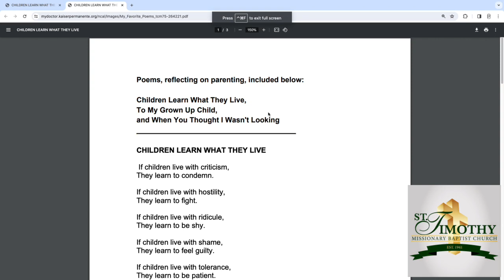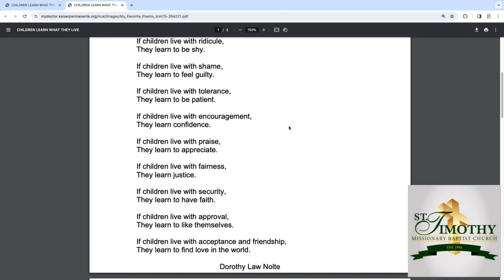Sunday School with Pernel Jones Jr.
Sunday School with Pernel Jones Jr. Lesson: God Honoring Families